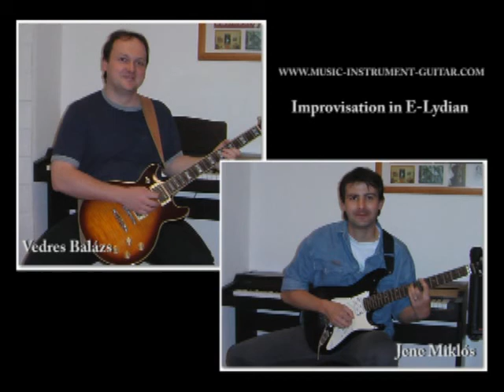Vedres Balázs & Jene Miklós - Improvisation in E-Lydian